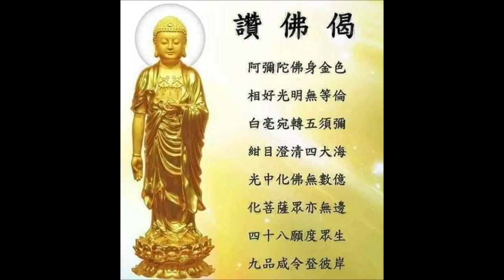南無阿彌陀佛 Amitabha 나무아미타불 พระอมิตาภพุทธะ A di đà 六字洪名 字字清楚 攝心念佛版 文德恭誦